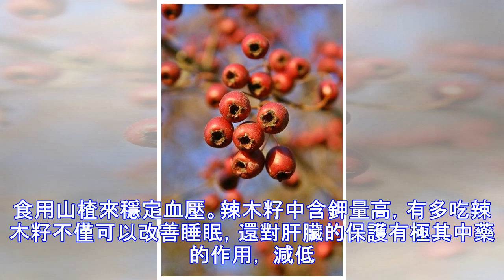高血壓的“死對頭”來了，每天吃一點，降壓護血管，血壓穩穩的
高血壓是心腦血管病的首要危險因素，如果不及時治療，高血壓將導致腦溢血、動脈硬化、心肌梗死、腎衰和失明。高血壓的危害非常大，必須高度重視。高血壓的治療關鍵在於降壓和穩壓。傳統的高血壓治療方法是葯物療法，日常飲食中可以喝一些降壓茶達到降壓的目的，使血壓穩定在正常範圍之內。那麼，怎樣才能徹底治療高血壓呢?苦丁茶可以用於降血壓、降血脂，是可以起到很好的明顯效果，常年飲用可以保健身體，預防各種疾病的發生，被譽為“長壽茶”、“美容茶”。山楂味酸，是常見的開胃食物，通常被製作成冰糖葫蘆。山楂具有活血化瘀、消食、降血壓的功效，高血壓患者可以食用山楂來穩定血壓。辣木籽中含鉀量高，有多吃辣木籽不僅可以改善睡眠，還對肝臟的保護有極其中藥的作用， 減低高血壓中風的危險。你知道幾種呢？版權聲明：圖片來源於網絡，圖文無關。如涉及版權問題，請作者持權屬證明與本網聯系